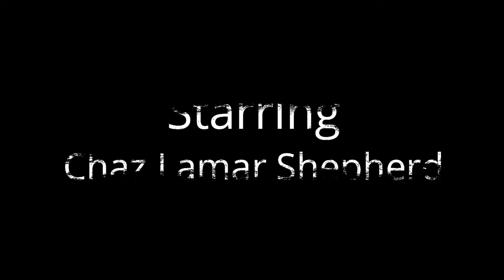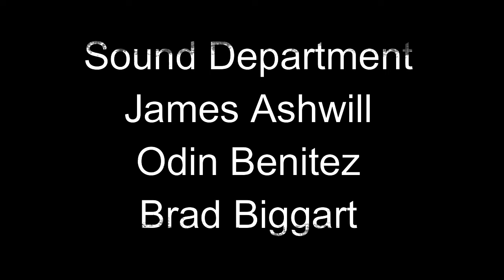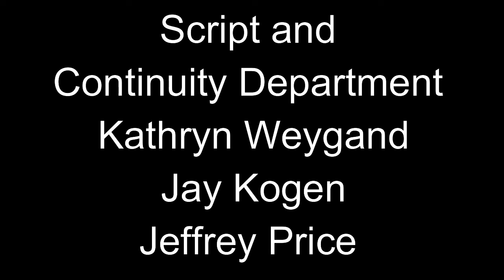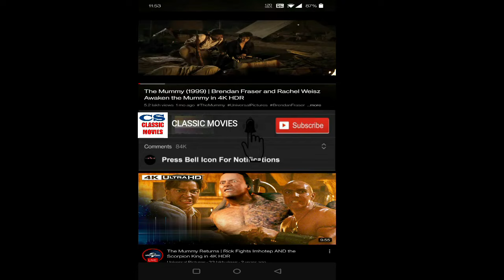The Nutty Professor 1996 Movie || Eddie Murphy Movies || The Nutty Professor Movie Full Facts Review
The Nutty Professor is a 1996 American science fiction comedy film starring Eddie Murphy. It is a remake of the 1963 film of the same name, which starred Jerry Lewis, which itself was a parody of Robert Louis Stevenson's 1886 novella Strange Case of Dr Jekyll and Mr Hyde. The film co-stars Jada Pinkett, James Coburn, Larry Miller, Dave Chappelle, and John Ales.